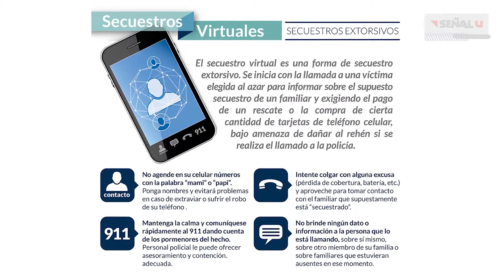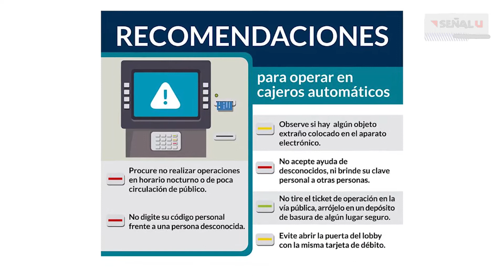Fraudes, estafas virtuales, “cuentos del tío”: ¡Nunca hay que brindar datos personales!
Organismos estatales nacionales y provinciales insisten en que nunca pedirán información personal por teléfono para ofrecer algún tipo de beneficio. Informe de Claudia Durán